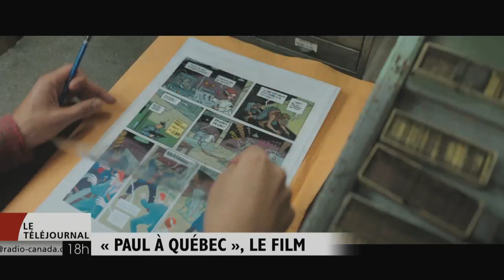Paul à Québec sur grand écran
L’univers du bédéiste Michel Rabagliati prend vie sur grand écran dans un film très attendu, « Paul à Québec ». C’est François Létourneau qui prend les traits de Paul, ce personnage que l’on voit évoluer dans les bandes dessinées depuis plus de 15 ans. Tanya Lapointe a vu le film.